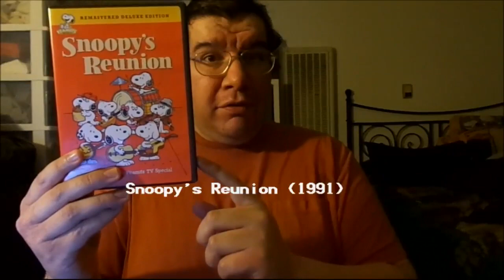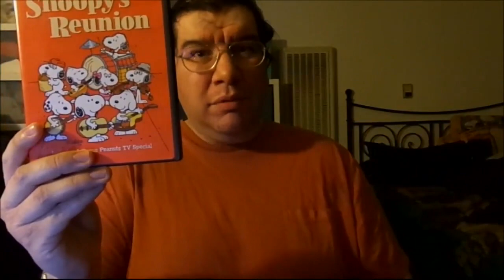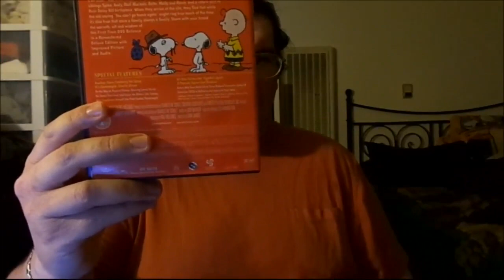Snoopy's Reunion (1991): Joseph A. Sobora's Special Review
My Special Review of "Snoopy's Reunion" (1991).
Starring: Phil Shafran, Josh Keaton, Kaitlyn Walker, Bill Melendez, Megan Parlen, Laurel Page & Steve Stoliar.

Created & Written By: Charles M. Schulz (Based on his Comic Strip). Directed By: Sam Jaimes.